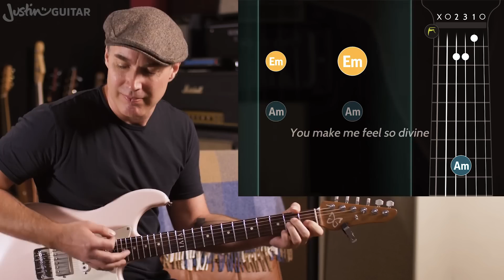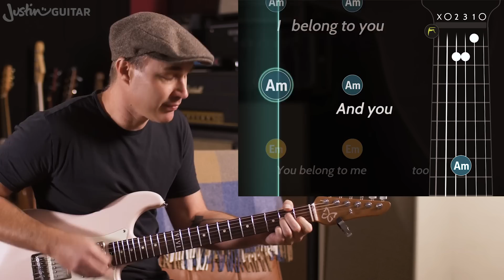I Belong To You by Lenny Kravitz | Easy Guitar Lesson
👉 Hundreds of Song Guitar Lessons With Chords, Tabs, & Lyrics In this super easy beginner lesson, we'll learn how to play I Belong to You by Lenny Kravitz. You'll only need two chords to play this song along with me!

💡Play songs along with my Beginner Song APP and optimize your progress! Over 1000 songs and guitar lessons to choose from! Try it out for free

👉 Video Chapters
00:00 Introduction
00:43 Demonstration
04:37 Playing Tips
05:12 Conclusion

for my best-selling (paper!) songbooks, cool guitar-related t-shirts, and much more!